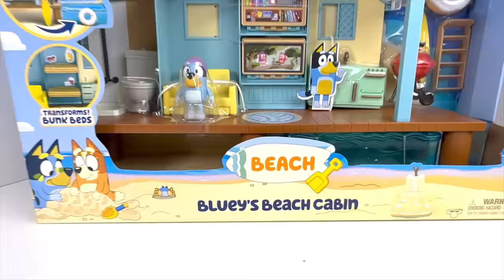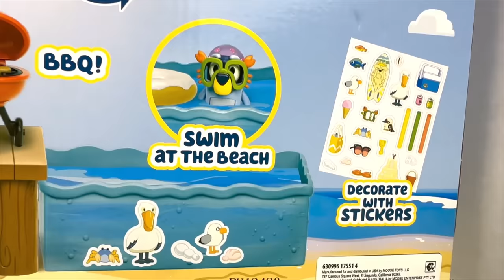Bluey's Beach Cabin Toy! Pretend Play with Bluey Toys | Play & Create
Hi Bluey Fans! Come join in the fun and Play & Create with the new Bluey Beach Cabin!!! This will allow kids (and adults!) to remake your own Bluey Beach and Relax Episodes! How fun! Plus, we threw in a little SLIME fun, because why not?!

toys playing in the sand
Toys play
Toys toys
Toys king